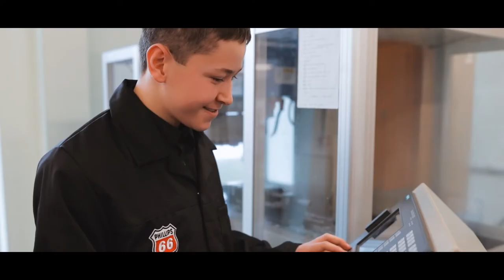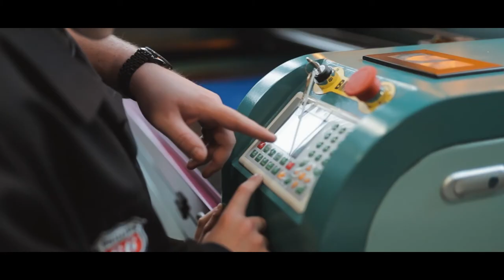ENL UTC Promotional Video 2020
Hear from our students and staff members about why you should choose the ENL UTC and the benefits of our STEM curriculum.